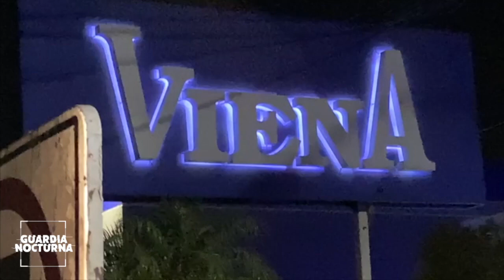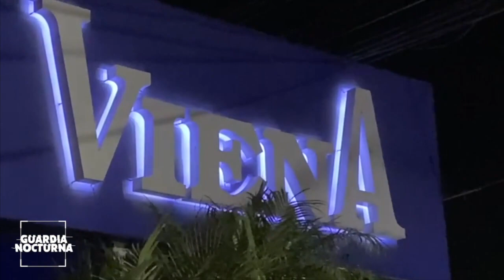Sujeto asesinó a golpes a una mujer y después se suicidó, esto sucedió en la habitación de un motel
Sujeto asesinó a golpes a una mujer y después se suicidó, esto sucedió en la habitación de un motel ubicado sobre Carretera a Chapala